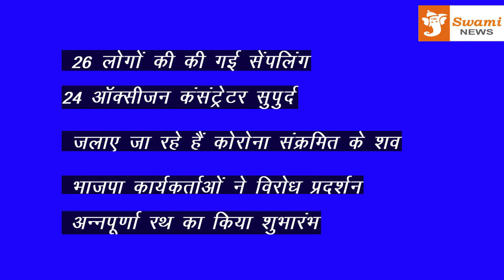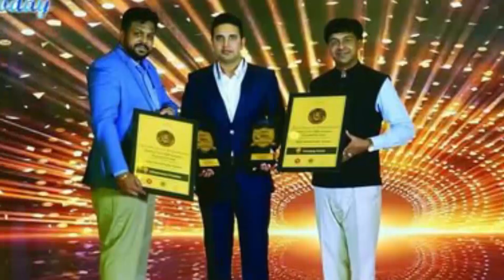बेवहज गुमने वाले क्वारेटाइन देखे हमारे आज के मुख़्य समाचारो हैडलाइन (05 may 2021 )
Inexplicable quarantine  हैडलाइन
24 ऑक्सीजन कंसंट्रेटर सुपुर्द
 भाजपा कार्यकर्ताओं ने विरोध प्रदर्शन
 जलाए जा रहे हैं कोरोना संक्रमित के शव
अन्नपूर्णा रथ का किया शुभारंभ
26 लोगों की की गई सेंपलिंग